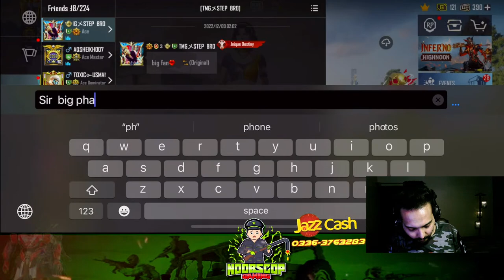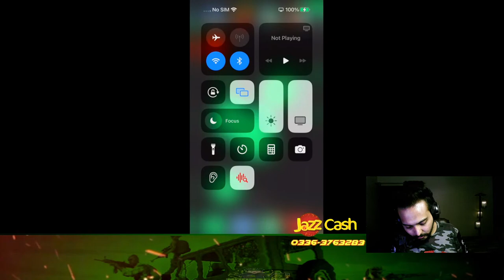I AM A HACKER |RANK PUSH TO CONQUEROR IN PUBG MOBILE|LIVE STREAM BY NOBSCOP GAMING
KINDLY READ FULL DISCRIPTION AT ONCE .MAZA AEGA 😍😍

HELLO GUYS MY NAME IS. STREAM DEKHO JAN JAO GE😉

😊(NOOBSCOP GAMING) Join us for Pubg live stream fun masti 😍😎 and its latest stream\video Here you will find pubg stream\video, gameplay, and a short video.
The only channel for gaming of NOOBSCOP.😎 super video on pubg. king of pubg game.😉
Everyone will see daily pubg stream\video. Our youtube channel has arrived.
Pro pubg players has arrived guys😂. Watch my stream\video and enjoy to play pubg with NOOBSCOP GAMING after that you Become a pro (NOOB)😁🤣 player and learn to hit the headshot😁😁. My stream\video will come every day.
The fun of playing pubg game is different. Take this fun with pepper.👌 First, get pubg’s video. Now it will come daily.
Gray by pressing the red bell icon. Necessarily click on the bell icon next to it.
 In this channel, you will find  good QUALITY CONTENT STREAM\videoS\SHORTS
A treasure trove of regular content and entertainment. Become a pro (NOOB)😎😁👌 player of pubg game .(SUPPORTING NOOBS BCZ IAM NOOBSCOP)
 Thanks

About :
.profession - streamer,content creator
Game -pubg (more games in future)
.controls-4finger claw+gyroscope

Snakid:noobscop

Please ignore this tab!  Thanks

pubg india
pubg mobile
pubg tricks
pabji game
poco x3 pro#video
clutch tips korean pubg#pubg mobile game downloadRUSH GAMEPLAY